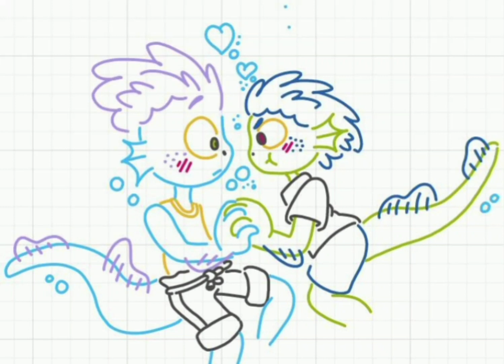elige 4 LGBTQ CARTOONS